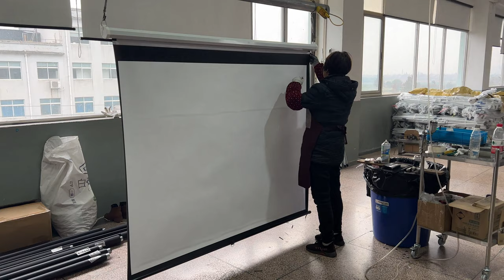150 inch ultra short throw projector screen factory,blackout projector screen factory,China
Check the electric projection screen

Product Name:Projection Screen